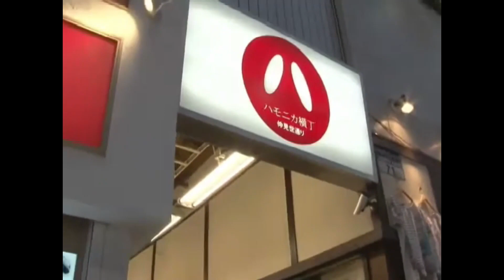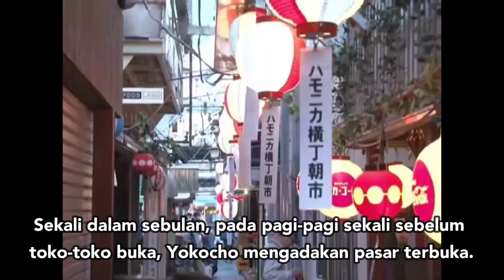Tokyo Yokocho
Melangkah menjauh dari jalan-jalan utama kota di Jepang, Anda akan menemukan diri Anda berada di dunia lorong-lorong sempit yang disebut Yokocho.✨
Distrik perbelanjaan yang padat ini dapat ditemukan di seluruh Jepang, dengan sejarah dan tampilan yang sangat bervariasi. Bahkan di Tokyo saja, jumlahnya mencapai ratusan.😃🛍️
Selengkapnya mengenai Yokocho di Tokyo, silakan menonton video ini~!😊